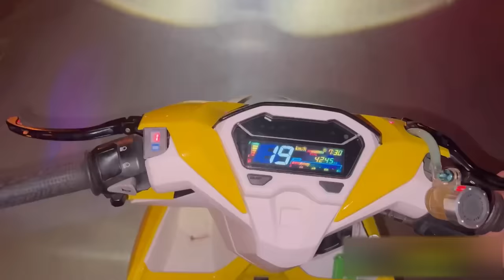Vlog | Quý11N Đi Chơi Đêm Cùng Bé Hân , Bị Kẻ Gian Cướp Ví Rồi Bỏ Chạy Và Cái Kết ???